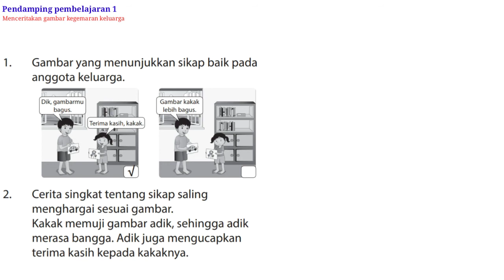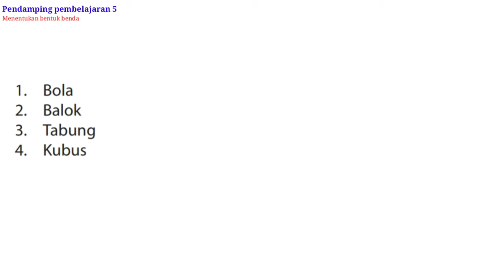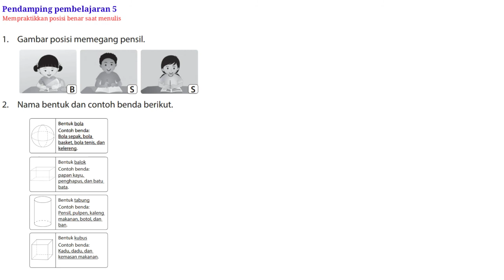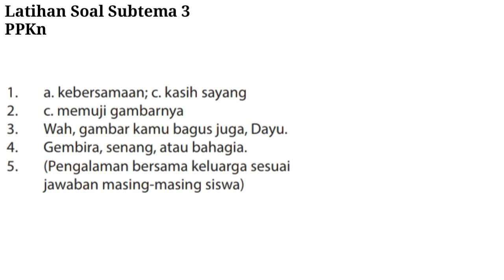BUPENA 1A | Tema 2 Subtema 3